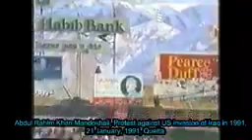Abdul Rahim Mandokhail da Iraq pa hawala waina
باباې افغان  ، لوى استاد ، ستر لارښود ، دقومونو دازادى علمبردار  ، د امريکي سامراج ، يورپي سامراج ، پنجابي استعمار ، سعودي وهابيت د سامراجي سياست په خلاف د مزاحمتي سياست سرخېل د پښتونخوامېپ سنئير ډپټي چېرمېن ارواښاد عبدالرحيم مندوخېل پر عراق د امريکي  سامراج د حملې په خلاف (  21 م جنوري 1991ع  باچا خان چوک کوټه ) د پښتونخوا مېپ و احتجاجي جلسې ته انقلابي او له ولولې ډکه وينا